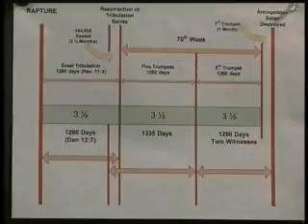Program #28 Part II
Time of His Coming Documentary